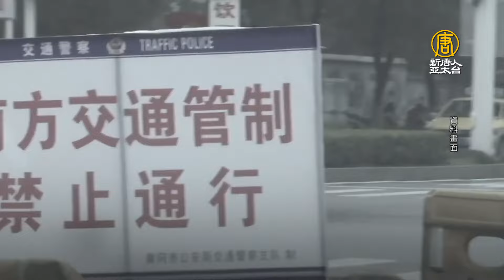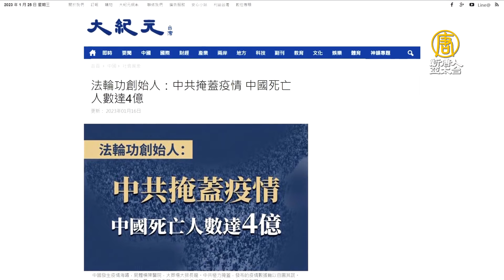2023中國悲傷年 民間舉辦新冠逝者周年祭